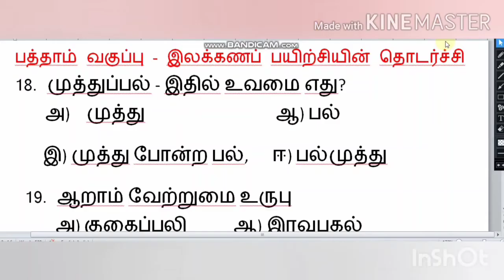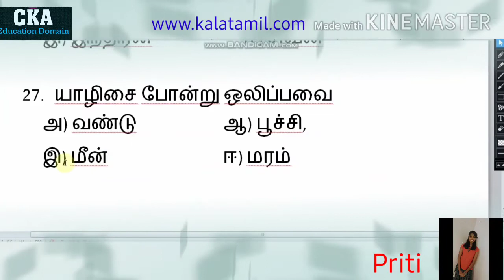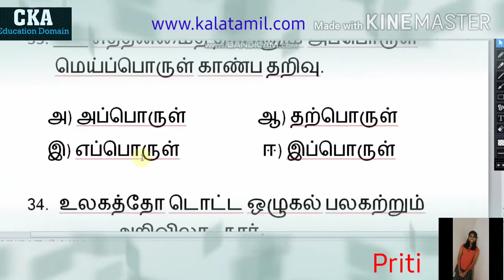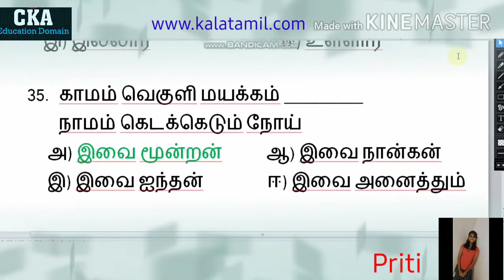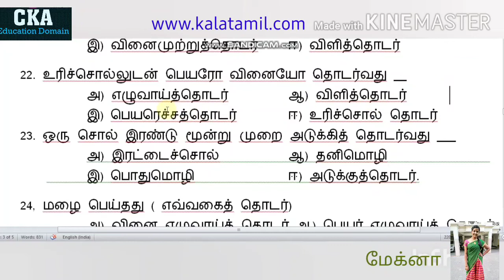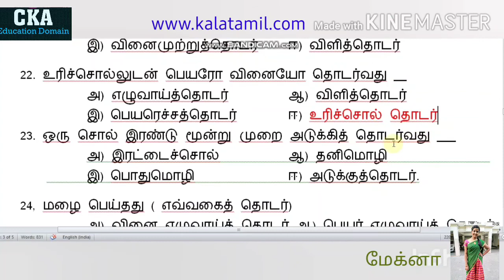பத்தாம் வகுப்பு..இலக்கணப் பயிற்சித்தாள்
வழங்கியோர்.. பிரிட்டி, மேக்னா